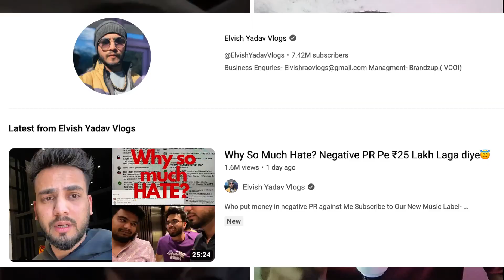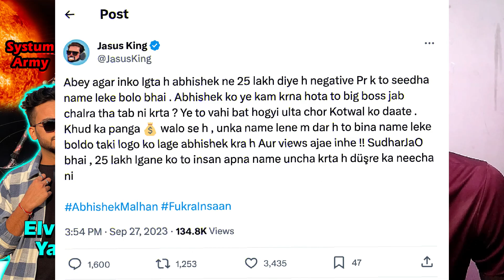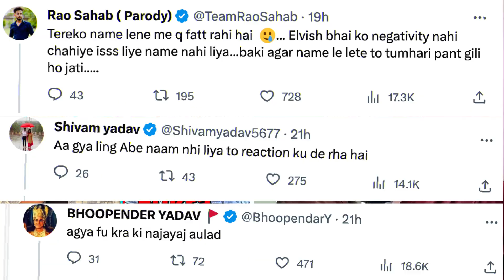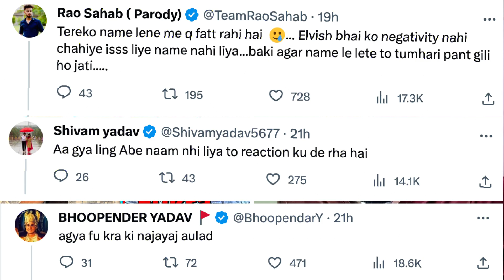Elvish Yadav Big Allegation On Fukra Insaan Doing Negative PR To Defame Elvish Yadav 😡